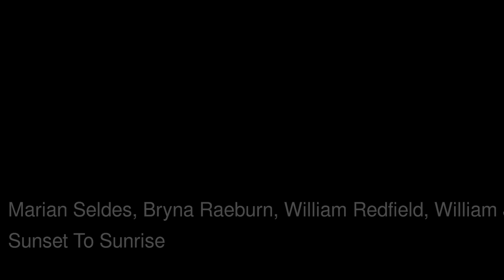Scott Lord Mystery: E.G Marshall in CBS Radio Mystery Theater, Sunset to Sunrise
E.G. Marshall introduces a tale of vampires in this radio broadcast of The C.B.S. Radio Mystery Theater